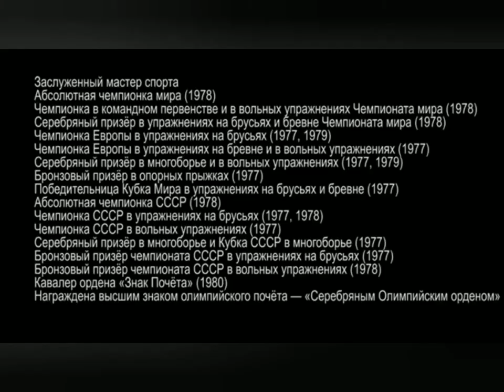Elena Mukhina $ovietica Reyna de la danza olímpica tragedia